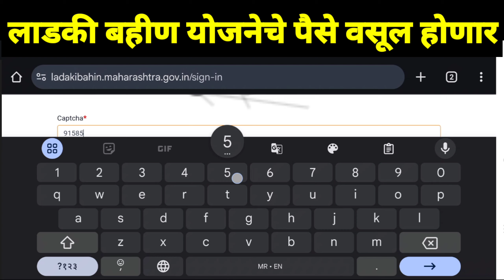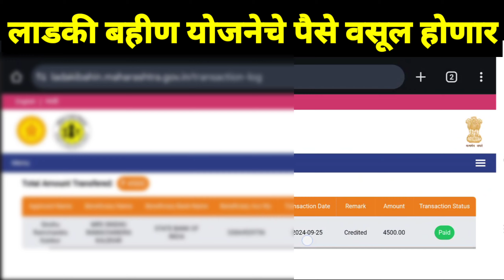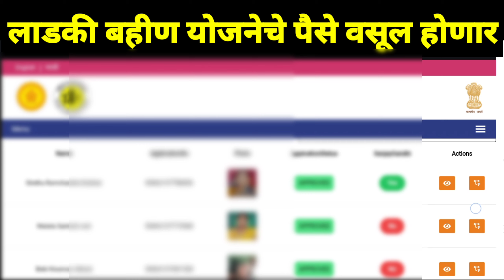लाडकी बहीण योजना पैसे वसूल होणार ? | ladki bahin installment date 2024-2025 | ladki bahin yojana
magel tyala solar pump form kasa bharava | magel tyala solar pump online apply | magel tyala solar

विमा कसा भरावा 2024 | pik vima form fill up 2024 | pik vima kasa bharava 2024 | pik vima 2024

 bahin yojana new update | ladki bahin yojana approved list kaise dekhe | ladki bahin yojana